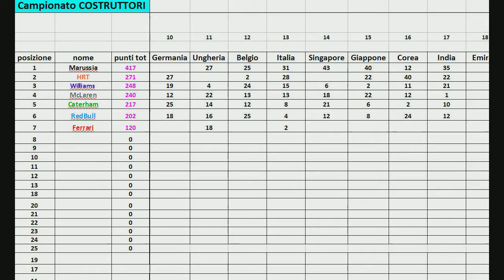Campionato con gli ISCRITTI F1 2012 #34 - India Gara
Ragazzi io non ho parole...